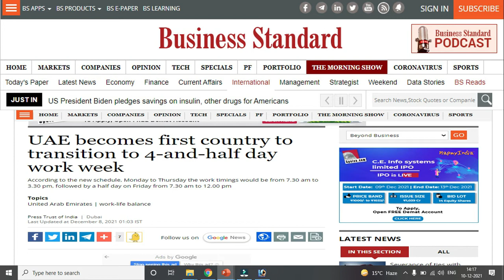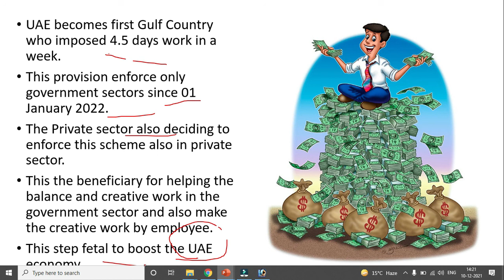हफ्ते में 4 दिन काम करा और करोड़ो कमायें । UAE New Government Policy Enforcement.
Recently UAE becomes first Gulf Country who imposed 4.5 days work in a week.
This provision enforce only government sectors since 01 January 2022.
The Private sector also deciding to enforce this scheme also in private sector.
This the beneficiary for helping the balance and creative work in the government sector and also make the creative work by employee.
This step fetal to boost the UAE economy.